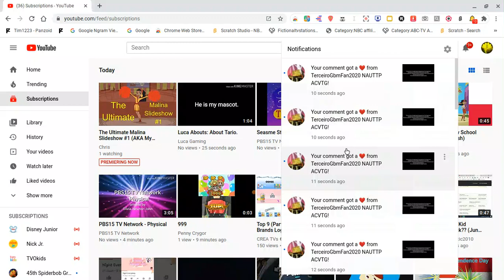UGH!!!!!!!!!! NOT AGAIN!!!!!